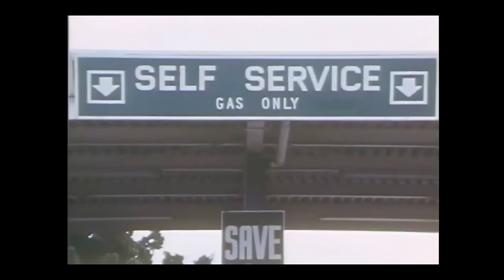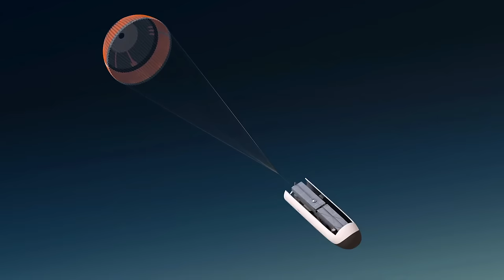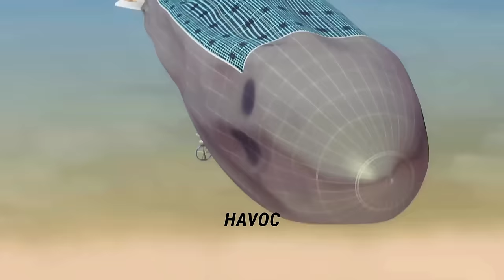Cloud Cities of Venus: Settling Earth's Twin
Four billion years ago, Venus, Earth and Mars each held the promise of supporting life, with oceans, supportive climates, and the chemical ingredients of biology. Over the eons since, Mars lost its atmosphere, turning ever colder, while Venus entered a death-spiral of ever-increasing heat. But, 50 km above its desolate surface, the cool cloud tops of Venus offer a potential refuge. This zone is protected from cosmic and solar radiation overhead and the blistering surface temperatures below.

Solar powered ships and habitats could effortlessly float there, sailing the brisk winds that circle the globe. That has inspired visionary engineers and scientists to take the first steps toward settling the 2nd planet from the Sun.